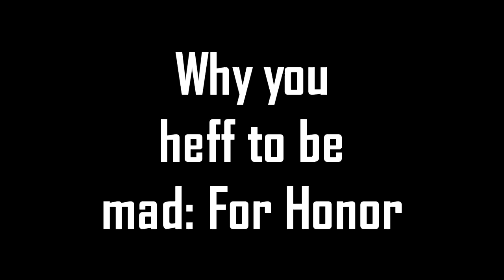Why you Heff to be Mad: For Honor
original creators)